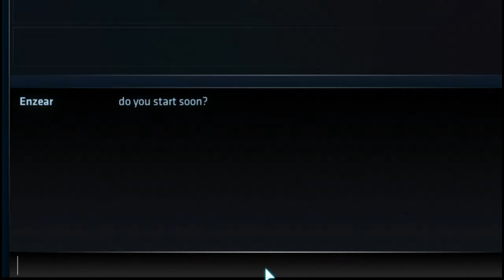Gute Nacht Hannah! [ShellShock Live]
Viel Spaß mit diesen 2 unheimlich geilen Runden Shellshock live! 😜